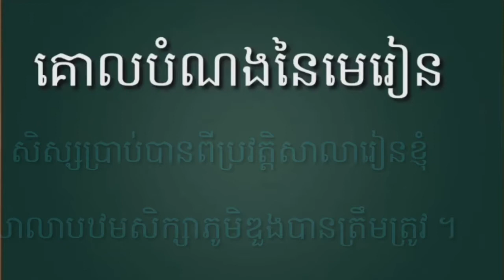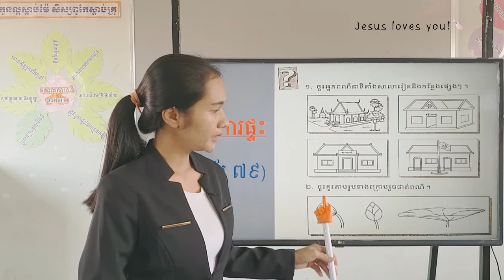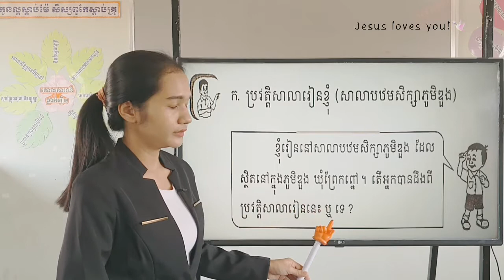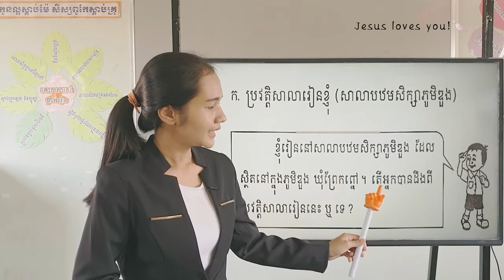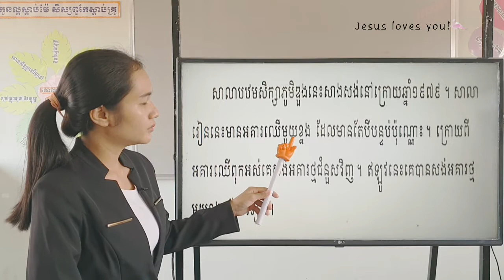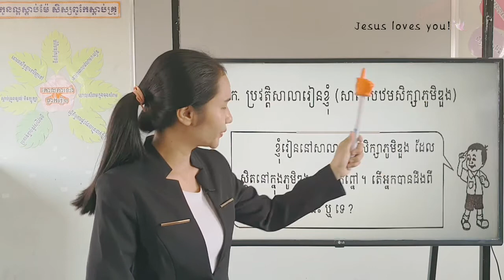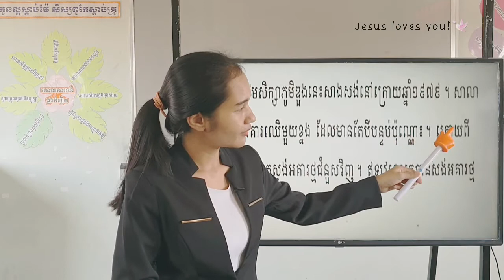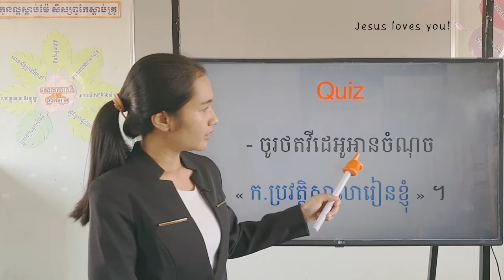135-3_ថ្នាក់ទី2-វិទ្យា-សិក្សាសង្គម-មេរៀនទី2-ប្រវត្តិសាលារៀន-ទំព័រ80-18082021 Joseph Central School